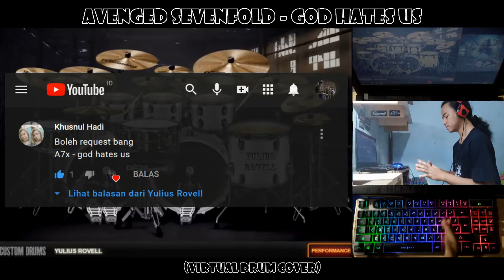Avenged Sevenfold - God Hates Us (Virtual Drum Cover by Yulius Rovell)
Avenged Sevenfold - God Hates Us
(Virtual Drum Cover by Yulius Rovell)